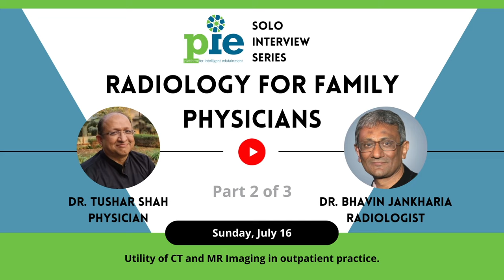Radiology for the Family Physician 2/3 - Interview Lecture - Dr. Bhavin Jankharia & dr. tushar shah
Radiology for the Family Physician 2/3
Dr. Bhavin Jankharia, Radiologist , in conversation with and dr. tushar shah

Stroke Management: 00:18
What is better - CT or MRI - w.r.t to Stroke management: 5:54
Stroke - Protocols - need for Interventional Neurologist or Neuroradiologist: 08:09
Seizure - Imaging Protocols: 13:14
Importance of conveying history to radiologist: 15:20
Strokes and Public Hospital setups: 18:16
Public Hospital Protocols in General: 20:24
Acute MI treatment protocols: 22:07
Decision making during a medical emergency: 22:56
Approach to sub-arachnoid haemorrhage: 25:16
Emergency and Panic in Medicine - a challenge: 26:21
Breast Cancer and Radiology: 28:24
Breast Cancer - Screening, Diagnosis, and Treatment: 31:52
Prostate Cancer - MRI Diagnosis and Treatment: 35:48
Cancer Screening - a discussion: 40:00

This lecture is a part of the SOLO Interview Lecture series by PiE - Platform for Intelligent Edutainment.
The premise is simple: dr. tushar shah interviews a specialist or super-specialist doctor on a particular topic to help the audience get a better understanding of the subject.

The SOLO Lecture series by PiE is meant for doctors to understand certain topics better and enable them to be better diagnosticians as well as clinicians.

Processed by  @technomedix ​